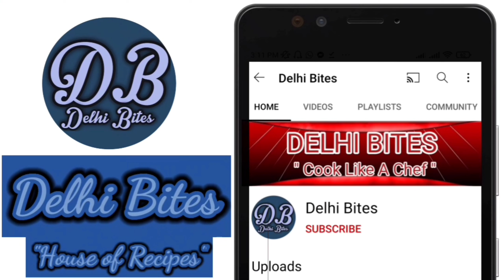बच्चों का favorite आलू टिक्की बर्गर रेसिपी |Veg Burger | Crispy Veg Burger |Aloo Tikki Burger recipe